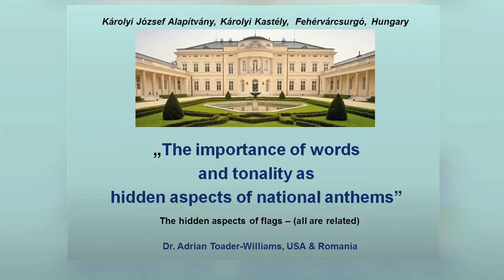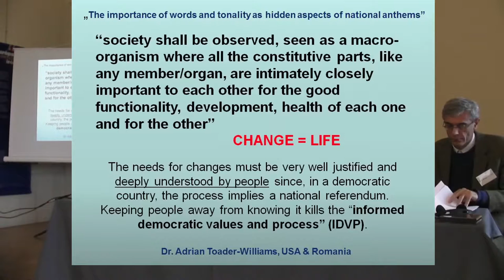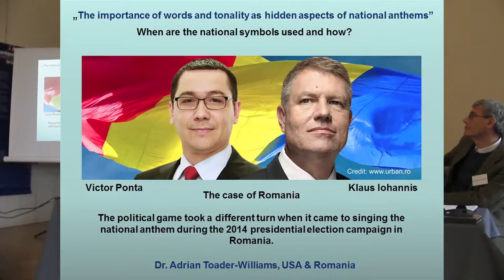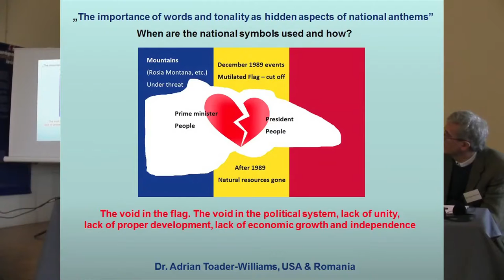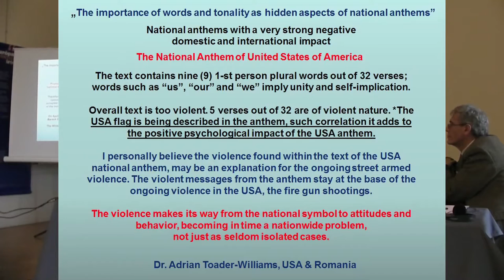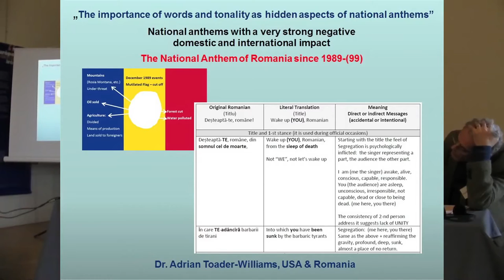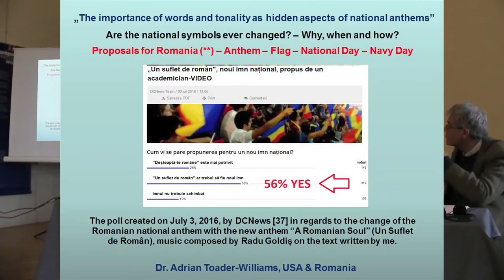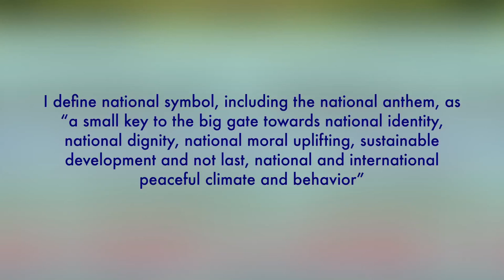European identity Definition - My Edited Video